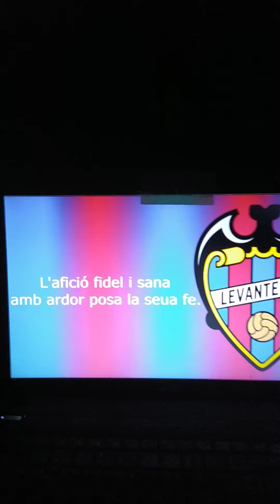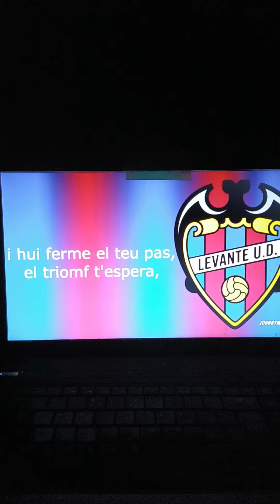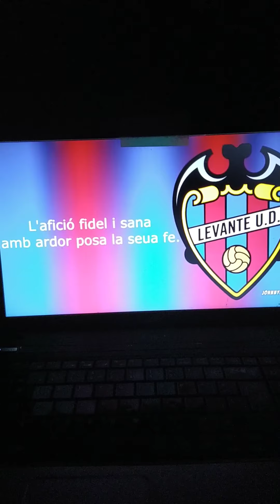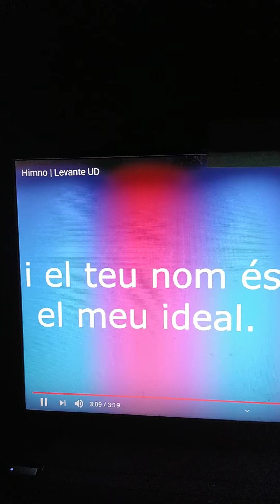Himno del Levante